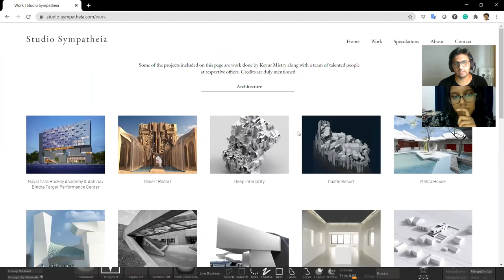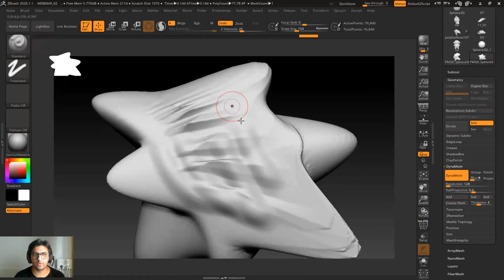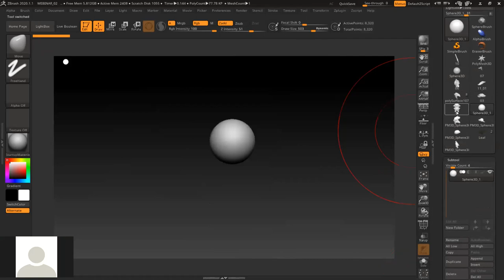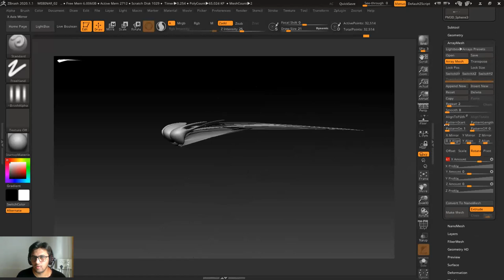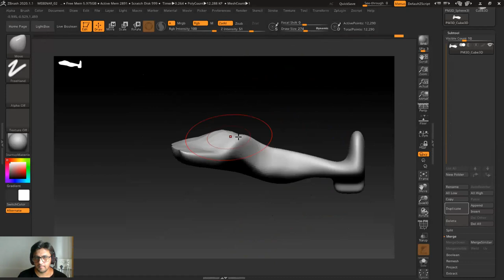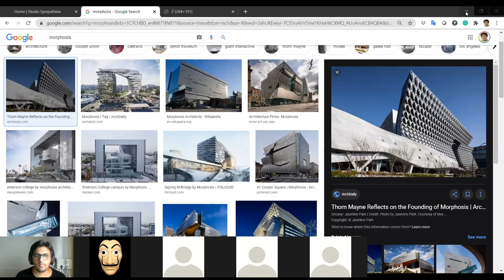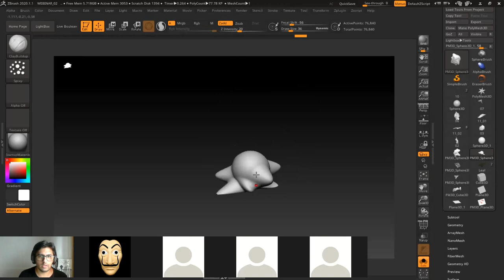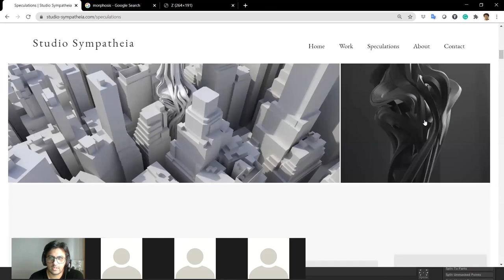UNKNOWN WORLDS__ ZBrush introductory webinar__ By Ar. Keyur Mistry: Studio Sympatheia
Design Interventions is excited to announce its first collaborative workshop on z-brush tutored by @keyurmst of @studio.sympatheia exploring the potential of the tools within architectural domain.

2 DAYS - 4HRS EACH SESSION
LIVE CLASSES + SUPERVISED PRACTICE TIME + 10 DAYS AFTER WORKSHOP TECHNICAL SUPPORT

DATE & TIME
7th - 8th November 2020
15:00 - 19:00 (IST)

This is a 2-day online workshop focusing on pushing our imagination without any constraints and developing unexplored worlds/architectural fictions using various advanced modelling techniques in Pixologic Zbrush and rendering using Luxigon Keyshot. No prior software knowledge required!